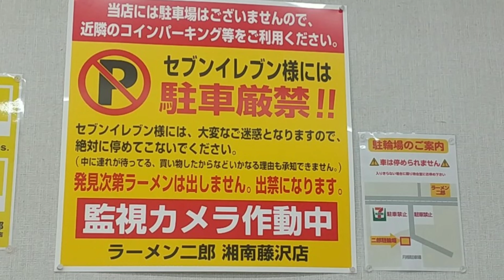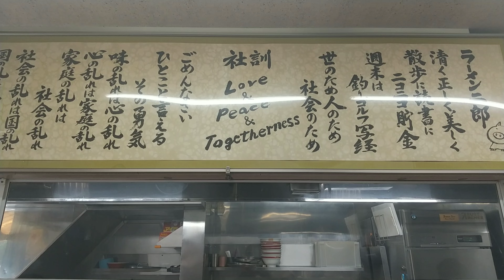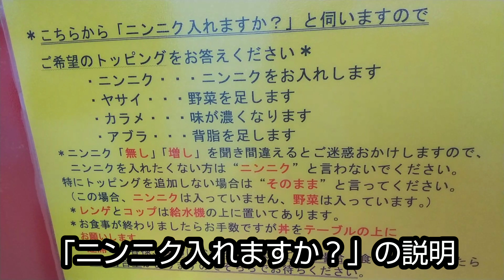【ラーメン二郎湘南藤沢店】大ラーメン❗キムチ❗ヤサイ❗アブラ❗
ラーメン二郎湘南藤沢店大ラーメン
キムチ！ヤサイ！アブラ！